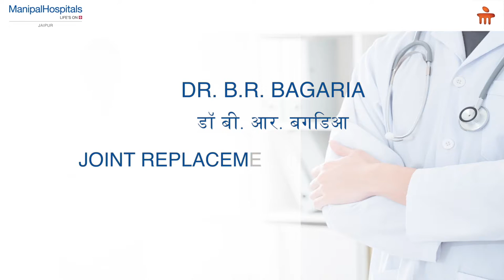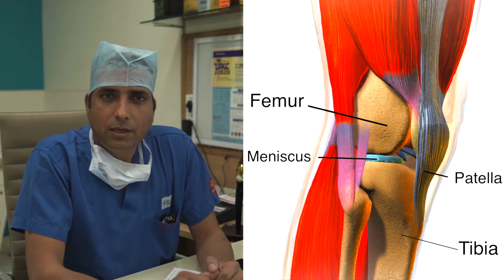Awareness on Osteoarthritis | Doctors Talk | Dr B.R. Bagaria | Orthopaedic surgeon in Jaipur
Dr. B.R. Bagaria, Consultant – Orthopaedics (Joint Replacement & Arthroscopic Surgery), explains the condition of Osteoarthritis and shares valuable insights on the causes of the problem.

According to Dr. Bagaria’s expertise, Osteoarthritis is a degenerative problem that can only be controlled with timely diagnosis and treatments.

Osteoporosis weakens the bones & makes them susceptible to unexpected & sudden fractures & also leads to loss of bone mass and strength. The condition often progresses without any pain & visible symptoms. Those who suspect osteoporosis should immediately consult a doctor for timely treatment. This condition usually fractures the wrist, hip & spine. The signs and symptoms are back pain, drop in blood pressure,  reduction in mobility, loss of height, stooped posture and an increased risk of falling. The common causes are bone cancer, smoking, low calcium diet, genetic disorders, age & thyroid problems. Upon diagnosis, doctors recommend weight-bearing exercises, estrogen therapy, vitamin D & calcium supplements & medications that improve bone density. Osteoporosis mostly occurs in women during the post-menopausal stage. Get the Best Osteoporosis Treatment in Jaipur from Manipal hospitals, offering multispeciality facilities.

If you experience any of these conditions, seek medical help from the Best Orthopedic Doctor in Jaipur or visit the Best Orthopaedic Hospital in Jaipur.